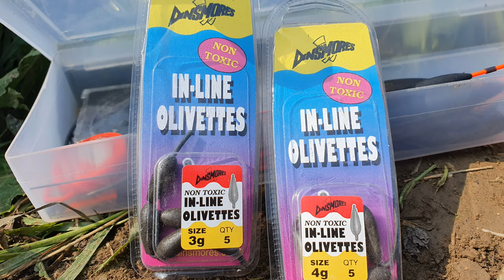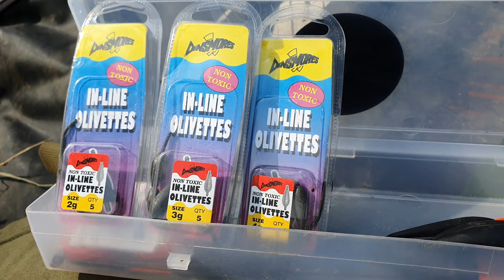*** PIKE ATTACK *** Bolo Fishing The River Severn Near Shrewsbury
A fishing trip on the river severn at montford bridge on the Lymm Anglers card fishing for silvers using the bolo we catch some dace and roach and then mr pike moved in,pike strike caught on film and managed to get the fish in on 1.7lb line along with a big perch